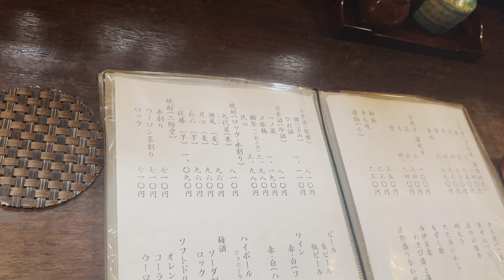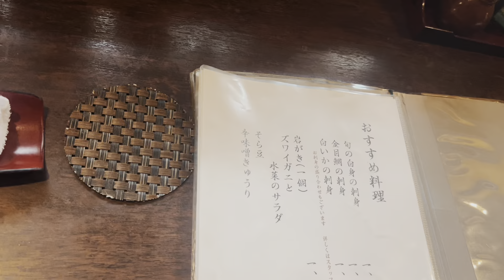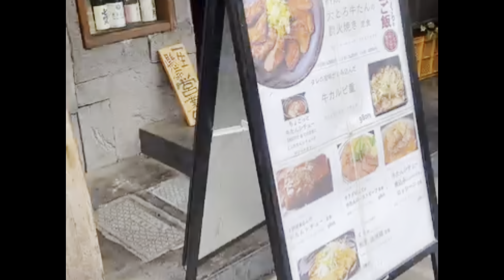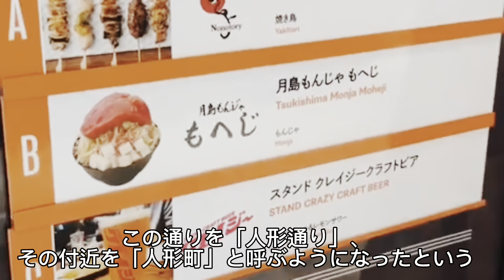【うなぎ 三好】ミシュランビブグルマン 日本橋人形町で1番美味しいうなぎ屋 食べログTOP5000選出店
Cyber Japonism